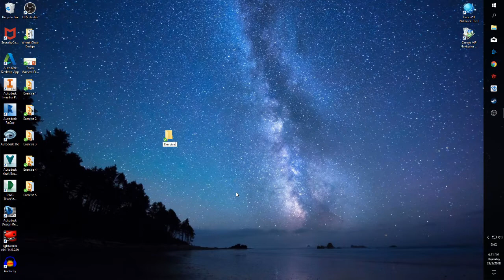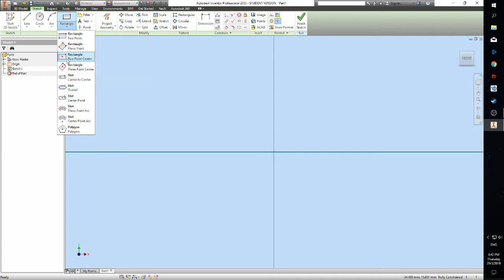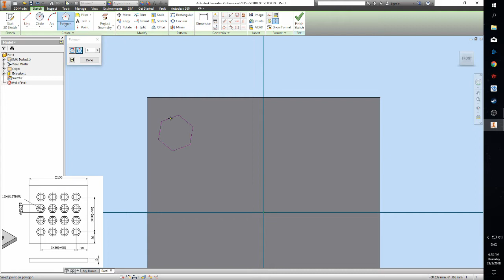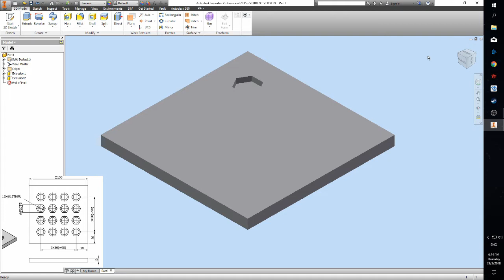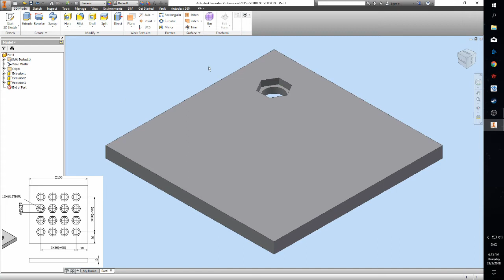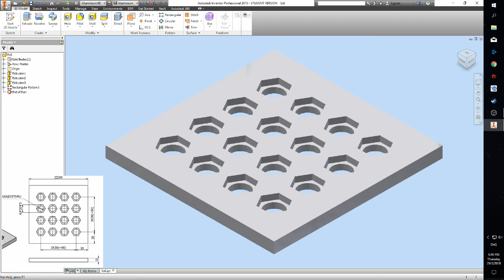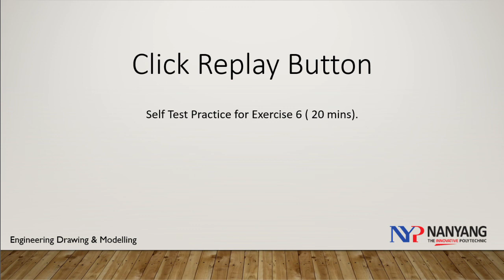Blended learning Exercise 6 Inventor Professional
Reference video learning to generating a solid model exercise 6